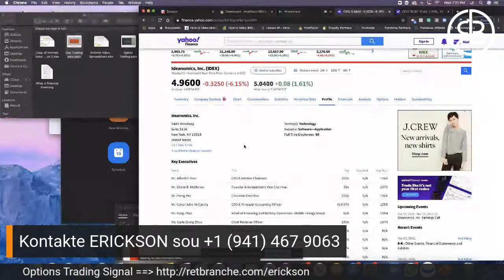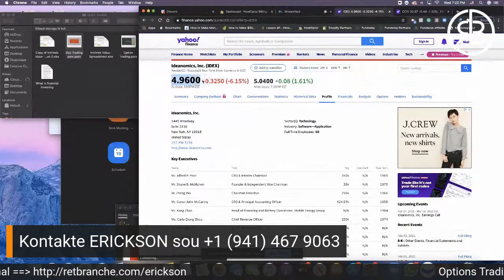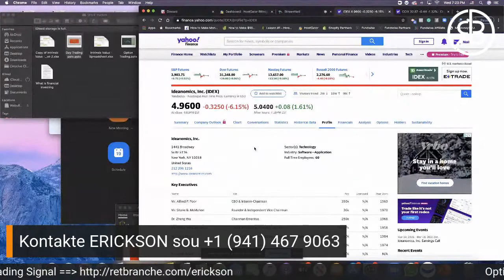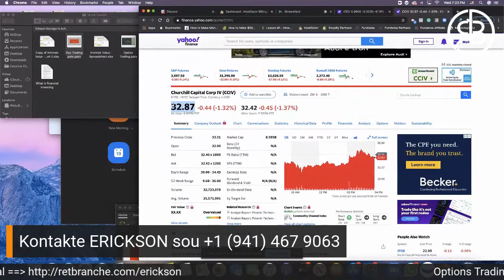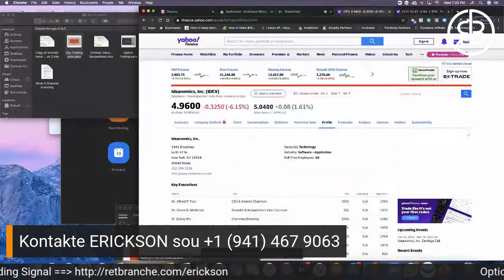Trading 101, Gen Bagay!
Ou ta renmen aprann trade stock ak crypto market? Ou ta renmen jwenn bon jan signal kisa pou achte pou fè lajan? Eben vizite

Jou pa'w la rive!